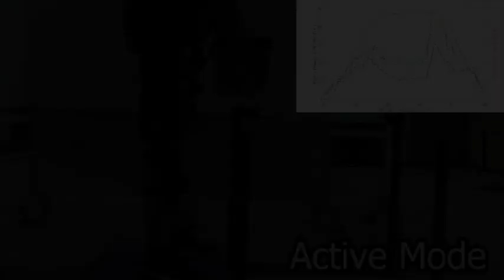New Powered Knee Orthosis with Backdrivable, Compact Actuation for Partial Assistance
This video presents the initial validation of a partial-assist knee orthosis for individuals with musculoskeletal disorders, e.g., knee osteoarthritis and lower back pain. This orthosis utilizes a quasi-direct drive actuator with a low-ratio transmission (7:1) to greatly reduce the reflected inertia for high backdrivability. To provide meaningful assistance, a custom Brushless DC (BLDC) motor is designed with encapsulated windings to improve the motor's thermal environment and thus its continuous torque output. The 2.69 kg orthosis is constructed from all custom-made components with a high package factor for lighter weight and a more compact size. The combination of compactness, backdrivability, and torque output enables the orthosis to provide partial assistance without obstructing the natural movement of the user. Several benchtop tests verify the actuator's capabilities, and a human subject experiment demonstrates reduced quadriceps muscle activation when assisted during a repetitive lifting and lowering task.

Supplemental multimedia for the paper:
H. Zhu, C. Nesler, N. Divekar, M. Ahmad, and R. Gregg, “Design and Validation of a Partial-Assist Knee Orthosis with Compact, Backdrivable Actuation,” in IEEE Int Conf on Rehab Robotics, 2019.

This supplemental video file has 3 parts, with the first part showing the thermal map progression of the stator winding temperature as the actuator is operated for 30 minutes at the rated continuous torque. The second part shows the high backdrivability of the actuator by demonstrating the shank attachment falling under it's own weight. The third part shows a unilateral, partial-assist, powered knee exoskeleton being used to reduce muscle activation during a repeated lifting/lowering task. The video depicts example trials of the bare mode, passive mode, and active mode trials of the experiment. A quasi-stiffness controller was used for the active mode portion of the experiment.